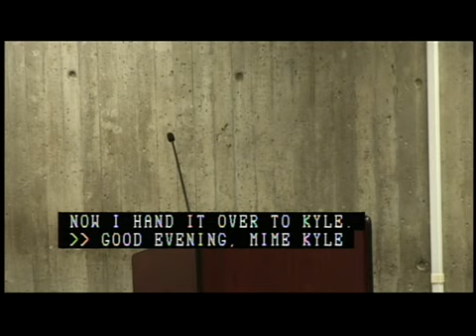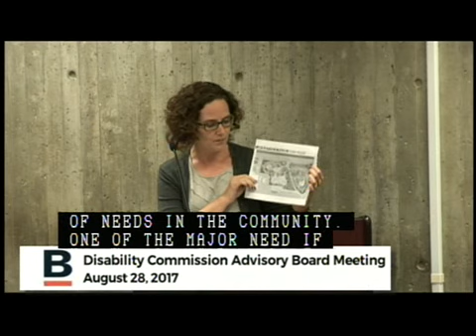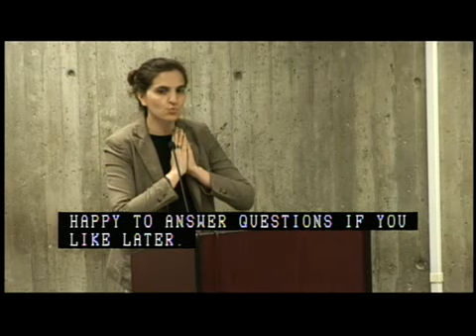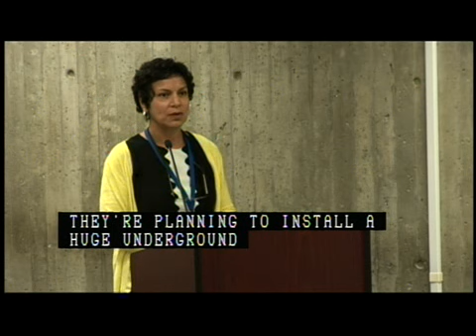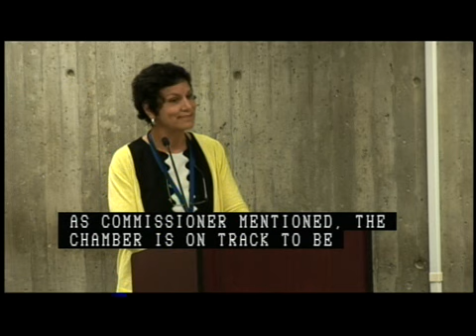Disability Commission Advisory Board Meeting 08-28-2017